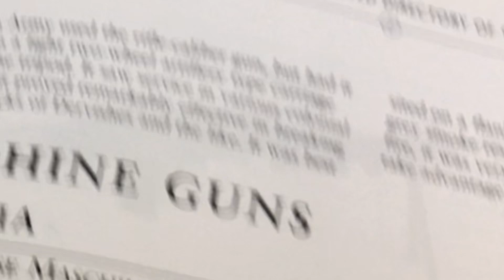Sticks and stones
Beat video instrumental hip hop